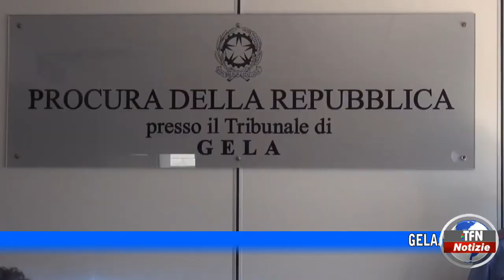"Violenze e minacce", richiesta di rinvio a giudizio